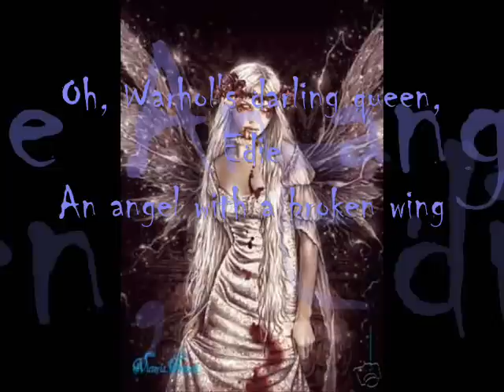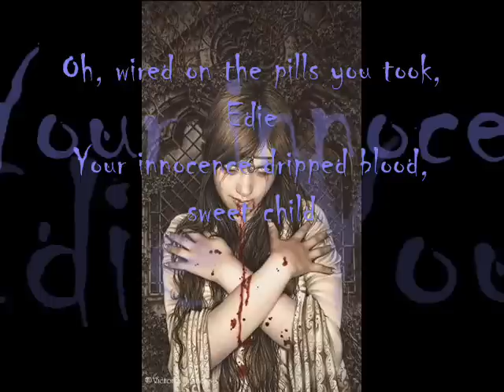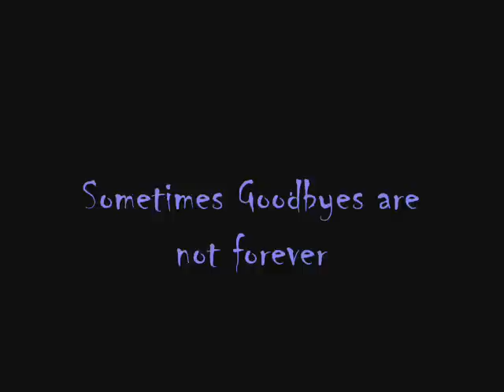Edie (Ciao Baby) The Cult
goodbyes might no be forever. haunting song with haunted images by Victoria Francis